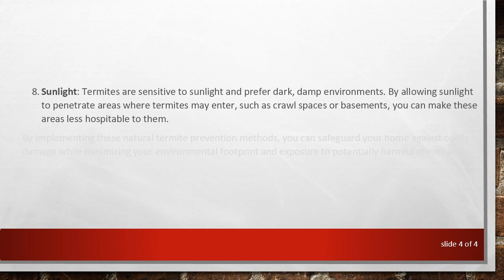Natural Ways to Prevent Termites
Summary: Discover effective natural methods to prevent termites from infesting your home. Learn about simple yet powerful strategies to safeguard your property without resorting to chemical treatments.

Termites, while small in size, can cause significant damage to your property if left unchecked. Preventing termite infestations is crucial for maintaining the integrity of your home without resorting to chemical treatments that may have adverse effects on the environment or your health. Fortunately, there are several natural methods you can employ to keep termites at bay:

Keep Your Home Dry: Termites thrive in moist environments. By ensuring proper drainage around your home and fixing leaks promptly, you can reduce moisture levels and make your property less attractive to these pests.

Use Termite-Resistant Materials: When building or renovating your home, opt for termite-resistant materials such as pressure-treated wood, naturally resistant woods like cedar and redwood, or composite materials. These materials are less appealing to termites and can help prevent infestations.

Mulch Mindfully: While mulch can enhance the aesthetics of your garden, certain types, like wood mulch, can attract termites. Consider using alternatives such as gravel or rubber mulch, or keep wood-based mulch several inches away from the foundation of your home.

Regular Inspections: Conduct regular inspections of your property to catch any signs of termite activity early on. Look for mud tubes along the foundation, damaged wood, or discarded wings near windowsills, as these are common indicators of a termite infestation.

Natural Predators: Encourage natural predators of termites, such as ants and certain species of birds, to inhabit your garden. These predators can help control termite populations naturally.

Beneficial Nematodes: Beneficial nematodes are microscopic organisms that feed on termite larvae. Introducing them into your garden soil can help reduce termite populations without harming other beneficial insects.

Boric Acid: Boric acid is a natural insecticide that can be used to deter termites. By applying boric acid powder to areas prone to termite infestations, you can create a barrier that prevents them from entering your home.

Sunlight: Termites are sensitive to sunlight and prefer dark, damp environments. By allowing sunlight to penetrate areas where termites may enter, such as crawl spaces or basements, you can make these areas less hospitable to them.

By implementing these natural termite prevention methods, you can safeguard your home against costly damage while minimizing your environmental footprint and exposure to potentially harmful chemicals.